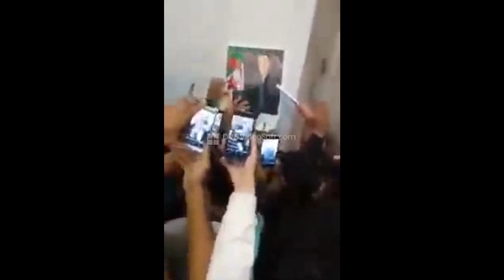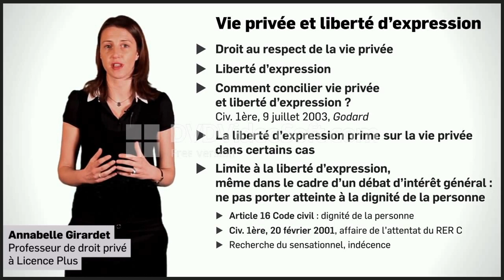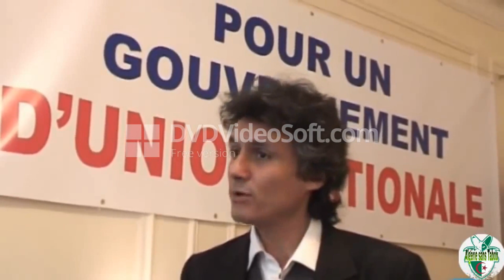DES AVOCATS HORS LA LOI /